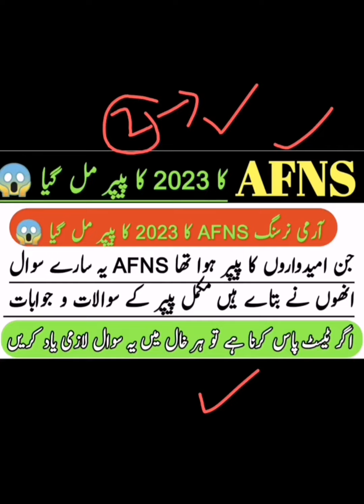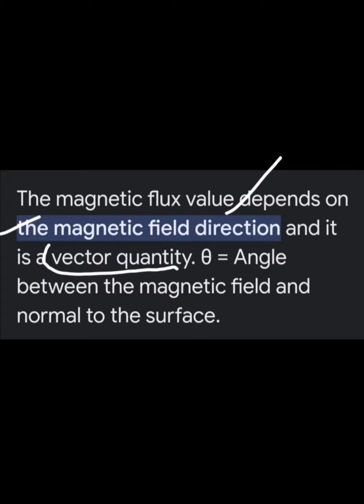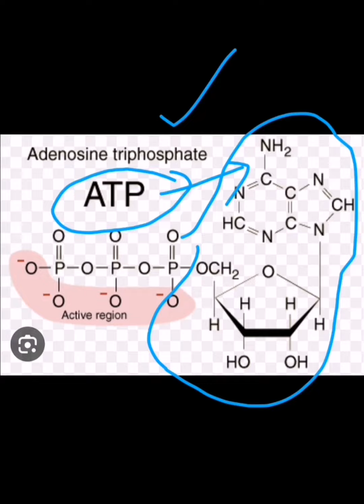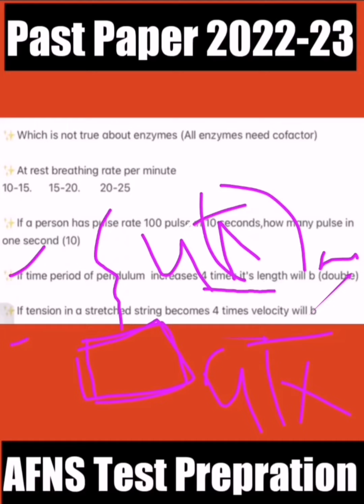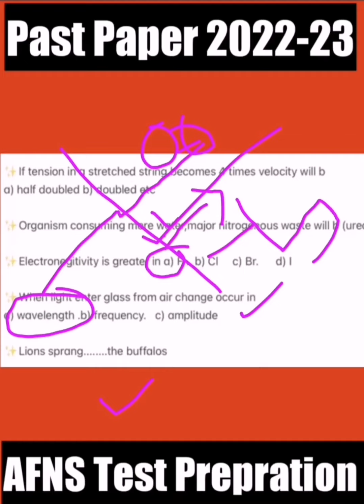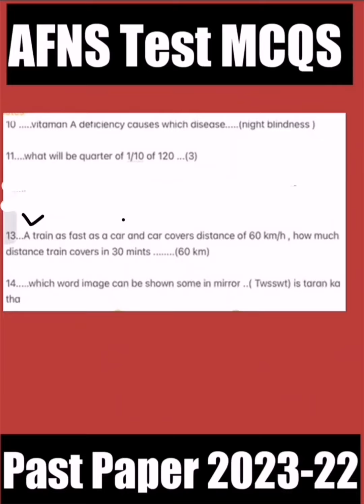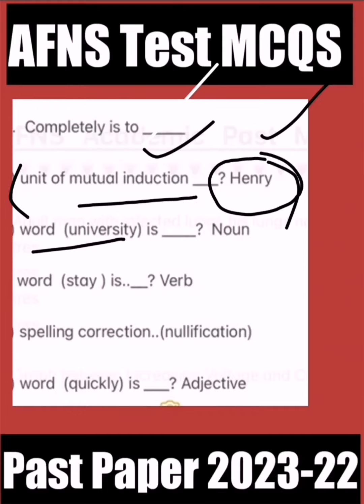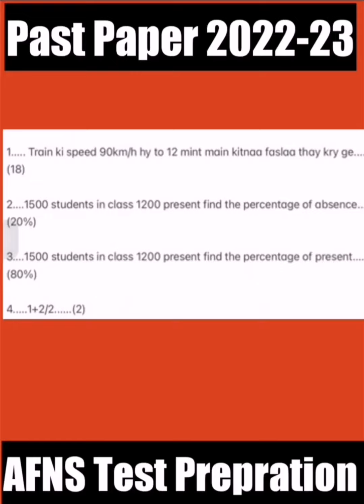AFNS past solved papper 2023|AFNS written test preparation 2023|Army nursing written test preparaton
Whatsap free group